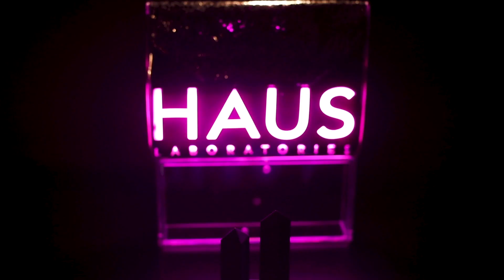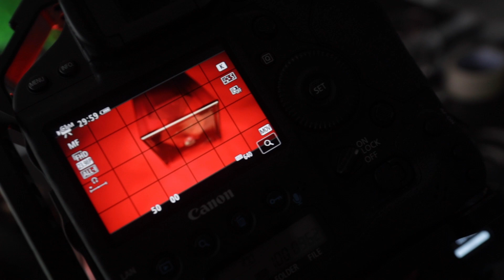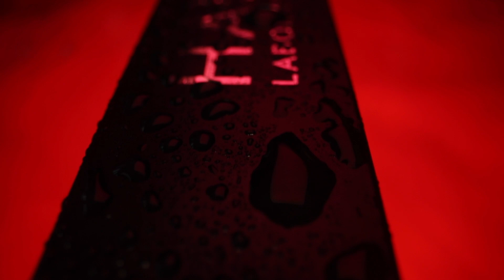How to shoot a Beauty Product Ad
In this video, I take you behind the scenes and show you how to shoot a beauty product ad.

I show you the lighting, the tech, the thought processes behind each shot.

Chapters
00:00 Intro
01:38 The Hero Shot
05:43 Golden Tornado
07:56 Blue screen elements
08:08 Caps off
08:53 Macro plus iPad
10:36 Wide-angle Macro
12:09 Flower forest Flyover
13:01 The Pullout
14:16 Outro

Apart from some of the specialist equipment, a lot of it is about thinking outside the box and exercising your imagination. For example, there was no way of PLANNING to use the carry bag as this really cool background point of interest until I was hands-on with it and to find out the lights you have fit perfectly in it.

MACRO LENS
PROBE LENS
Aputure MC lights
TRIPOD HEAD

OTHER GEAR I OWN
B CAMERA
WIDE ANGLE LENS
ULTIMATE 50MM LENS

LIGHTING
300d mkii
Aputure AL-MW

AUDIO ESSENTIALS
BOOM MIC
WIRELESS LAV
BOOM POLE

VIDEO TRANSMITTER
FOLLOW FOCUS